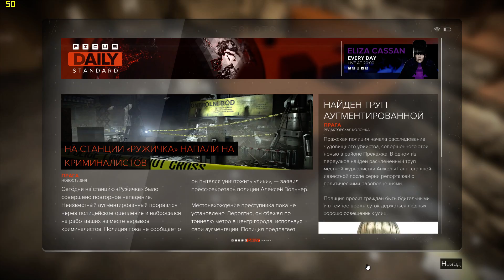Deus Ex Mankind Divided GTX 660 i5 2500k Gameplay Prague